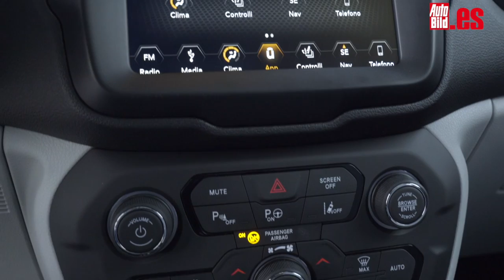Prueba Jeep Renegade 2019: a seguir dando guerra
¿Cuáles son los aspectos más novedosos de Jeep Renegade 2019? Sin duda alguna, el más importante afecta a su mecánica, ya que estrena motorizaciones turbo de gasolina: una tricilíndrica 1.0 de 120 CV (190 Nm de par) asociada a un cambio manual de seis velocidades y tracción delantera; y otra 1.3 con cuatro cilindros de 150 (270 Nm, cambio DDCT de doble embrague y tracción delantera) y 180 CV (270 Nm, transmisión automática de nueve velocidades con convertidor de par y tracción 4x4). Según apunta la marca, las nuevas mecánicas de gasolina prometen un ahorro de combustible del 20%.